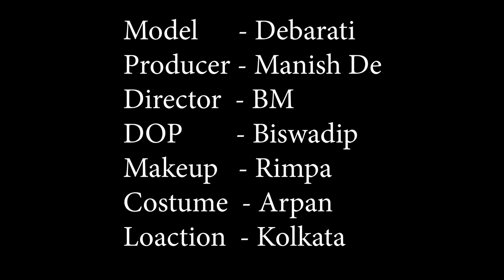High Fashion Western Shoot Concept | Stunning Beauty Debarati | MD Entertainment | Fashion Vlog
Watch Full Uncut Video For Members Who Join MD Entertainment Only

Concept : Stunning Beauty Debarati

Model : Debarati Bhattacharya

Makeup Artist & Hair Stylist : Rimpa Sutar

Cinematographer : Biswadip Mukherjee

Costume : Arpan Ziko Tarafder

Production Company : MD Entertainment

Location : Kolkata